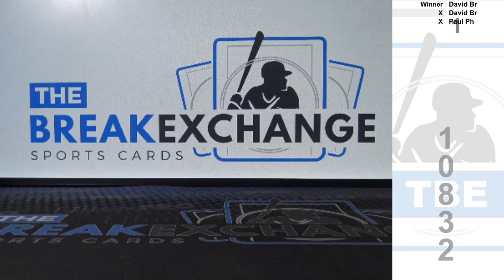RAZZ - 1957 Topps Early Wynn (Break ID: 10832)